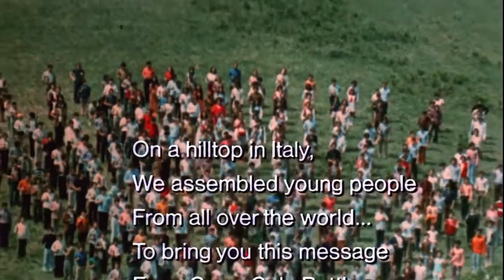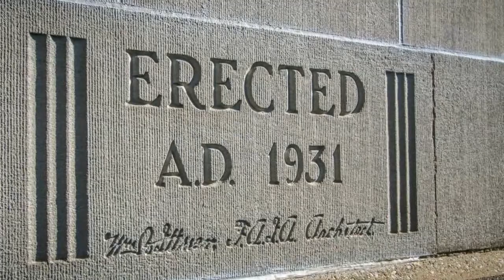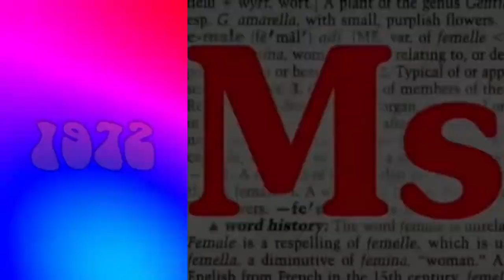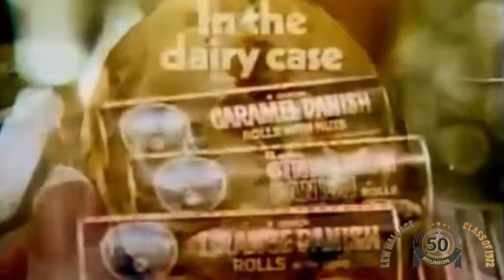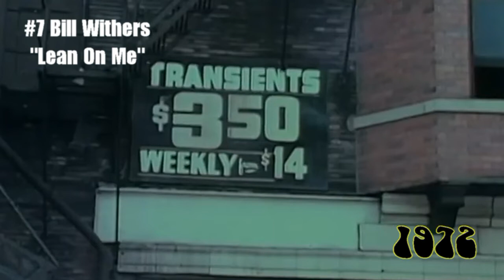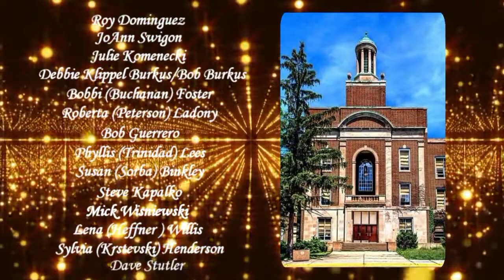Lew Wallace High School in Gary, Indiana presents the 50th year Reunion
Lew Wallace High School in Gary, Indiana presents the 50th year Reunion.  Congratulation to the class of 1972.  Reunion date October 8th 2020 in Merrillville.